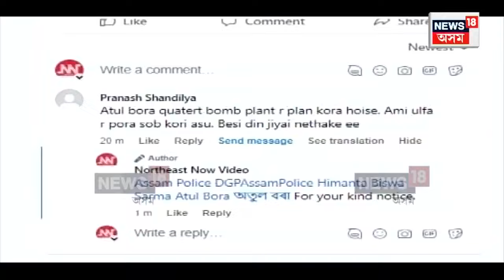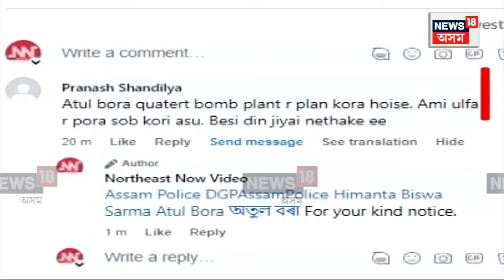Threat Comment Against Atul Bora | আৰক্ষীৰ জালত মন্ত্ৰী অতুল বৰাক হত্যাৰ ভাবুকি দিয়া যুৱক N18V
লগতে চাওঁক দিনটোৰ বহু গুৰুত্বপূৰ্ণ খবৰ |